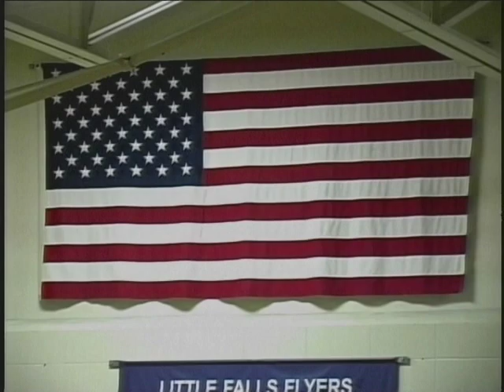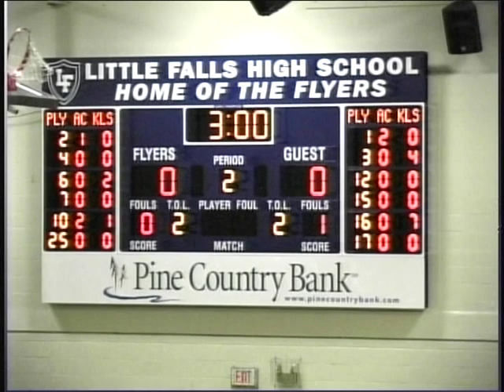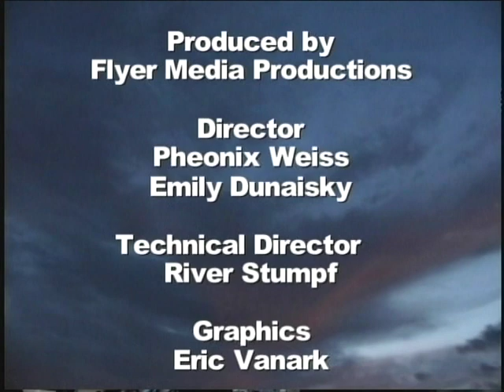10092012-October 9th, 2012 LFCHS Volleyball vs. The St Cloud Cathedral Crusaders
You're watching the October 9th, 2012 LFCHS Volleyball Match vs. The St  Cloud Cathedral Crusaders from the archives of Flyer Media Productions. Enjoy!